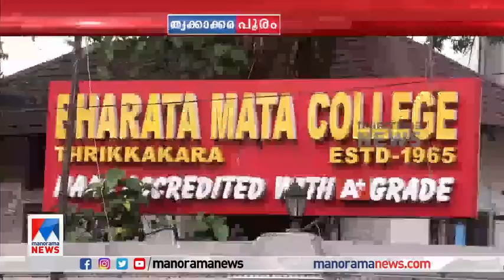തൃക്കാക്കരയിലെ യൂത്തിന്റെ പൾസ് എങ്ങോട്ട്? ആർക്ക് വോട്ടു ചെയ്യും? | Bharata Mata College